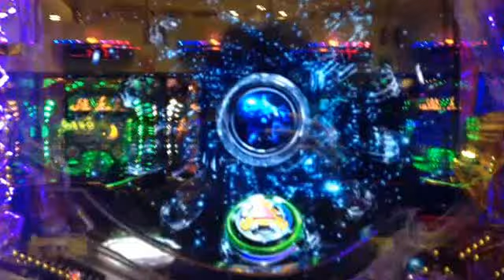【CR牙狼 金色になれＸＸ】 期待度4.5 全消灯発展リーチ